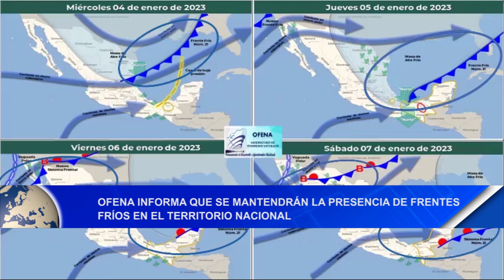Noticias12Nicaragua Ofena: Presencia de frentes fríos en el territorio nacional se mantendrán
Ofena informa que se mantendrán la presencia de frentes fríos en el territorio nacional